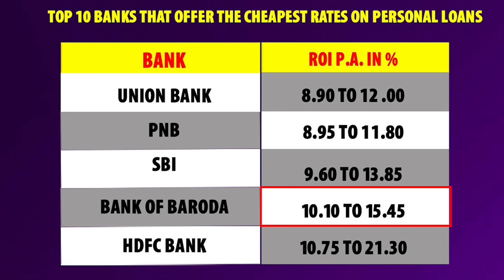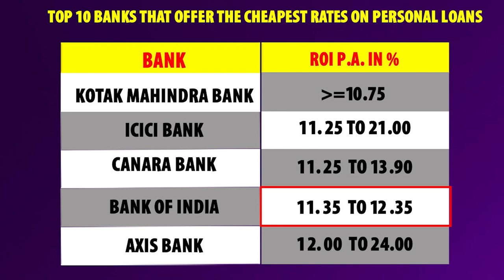Personal Loan In Telugu - Top 10 Banks That Offer The Cheapest Rates On Personal Loan | Kowshik